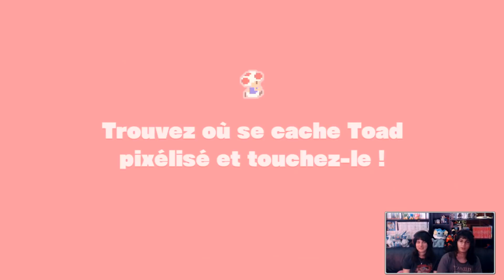Captain Toad est sauvé ! - Captain Toad : Treasure Tracker (Coop) #08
Sur le chemin des étoiles nous explorons nos derniers dioramas. Une fois le palais où est retenu le Captain Toad découvert, nous nous élancerons vers lui pour le tirer des griffes de Wingo. Mais rira bien qui rira le dernier...